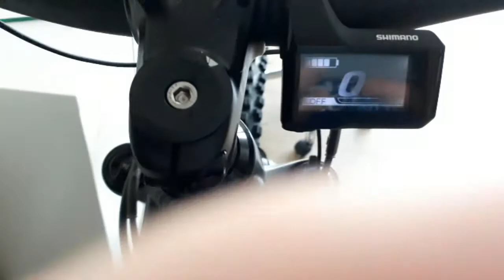ShimanoStepDisplay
Failure of unit